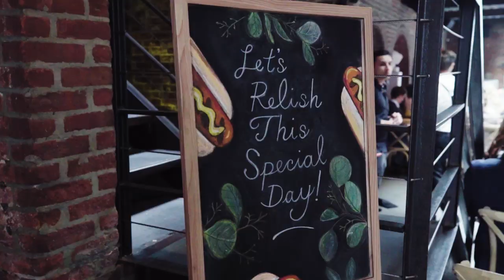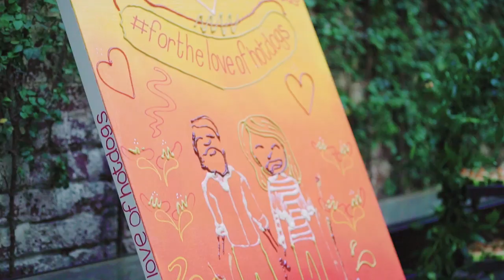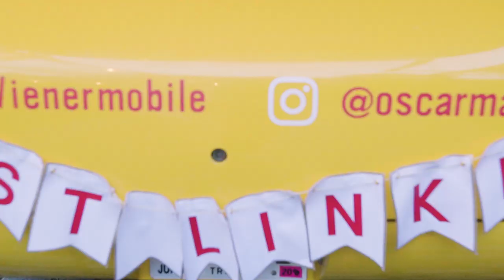For The Love Of Hot Dogs // Presented by Oscar Mayer Hot Dogs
Love hot dogs? Love weddings? Then we’ve got the perfect video for you!